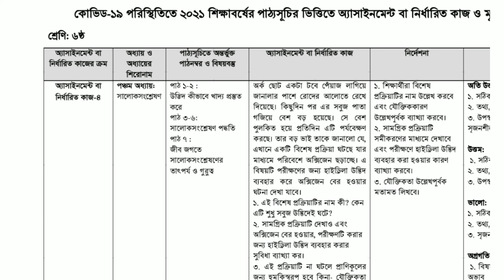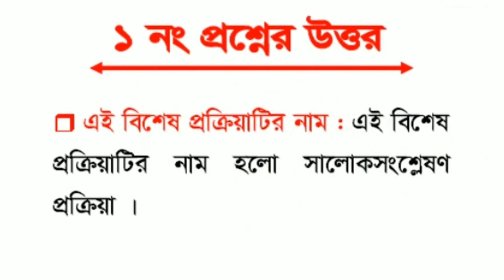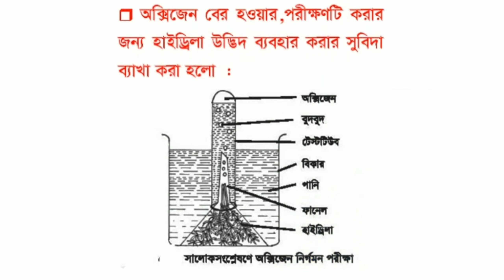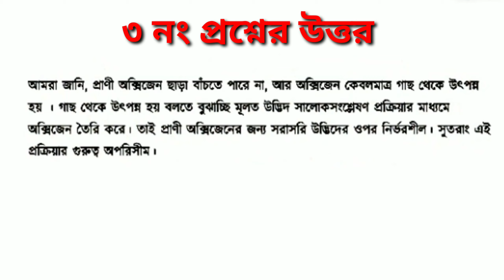৬ষ্ঠ শ্রেনির ১৫তম সপ্তাহের বিজ্ঞান এসাইনমেন্ট।। class 6 15th week assignment sciene. biggan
science assignment

15 week assignment class 6
class 6 15 week assignment
class 6 assignment 15th week biggan
class 6 assignment 2021 15th week
easy education hp
এসাইনমেন্ট class 6
asingment class 6
biggan biogrowth